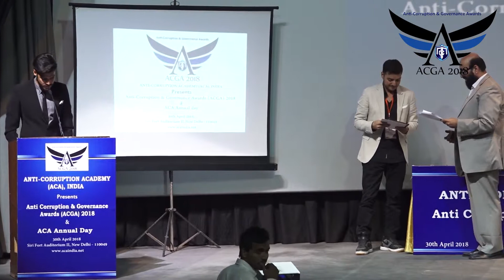Basra Hasan Rizwi from AMU Girls School receiving 2nd Position Award in ACGA 2018 by ACA,India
Anti-Corruption Academy(ACA), India
Presents
Anti-Corruption & Governance Awards(ACGA), 2018
This award aims to encourage and motivate the individuals and organizations who have contributed significantly towards governance, ethical infrastructure and Anti-Corruption movement.

Anti-Corruption Academy (ACA) India
Recognizing that corruption is a most significant roadblock in the improved governance, development and progress of our country, the Anti-Corruption Academy ACA of India aims to become the beacon that will guide the country and its citizens towards a culture and practice of integrity and accountability.

The need for such a pioneering institution is not only in India, but also Asia and all continents. The ACA will produce, manage and disseminate anti-corruption knowledge, good practices and all tools necessary for the construction and effective implementation of measures and policies in a systematic and inclusive way. The ACA will engage with all stakeholders: civil society, public servants, private sector, political parties, academia and media to tackle corruption at all levels and in all government and economic sectors.